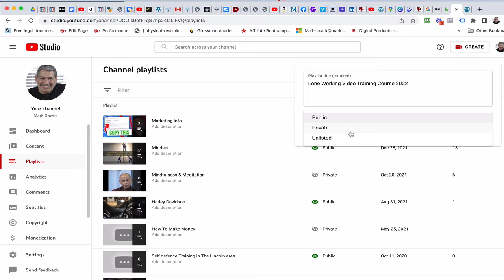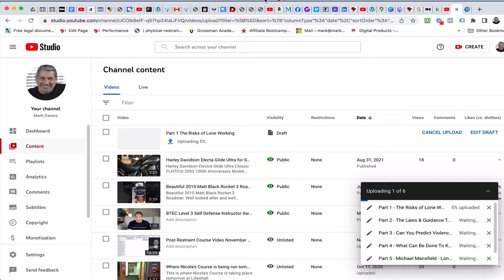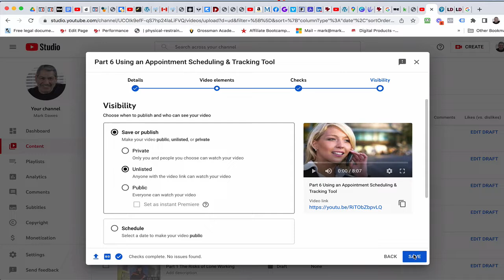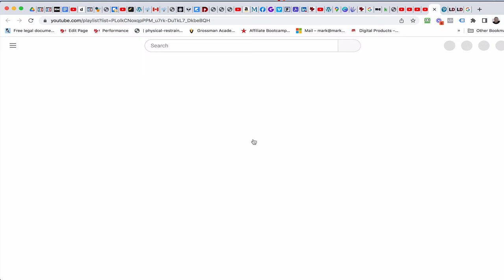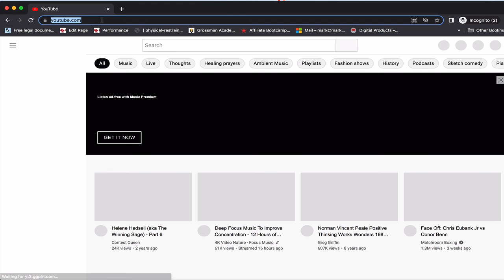How To Create An Online Course Using A YouTube Playlist For Free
This video shows you how you can host your online course on an 'Unlisted'  YouTube Playlist for Free and then charge people to watch your online course!

This way you can start selling your online courses without having to spend any money by investing in an online hosting platform!

Now you can get started straight away creating an online component to your business.

And if you need any online products to get started you can find some